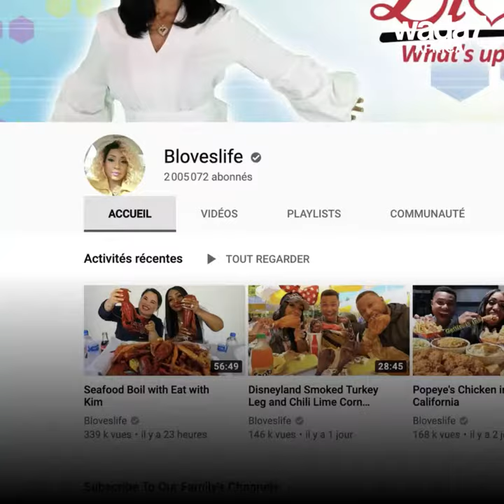Meet Bethany Gaskin, the food millionnaire 🍽🥘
Would you believe this woman became a millionaire by eating?  🍽🥘